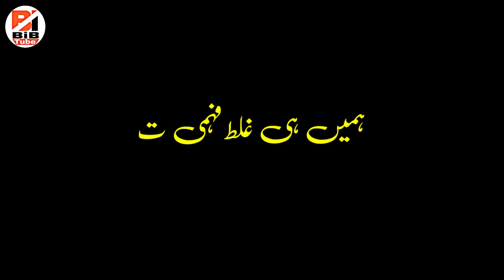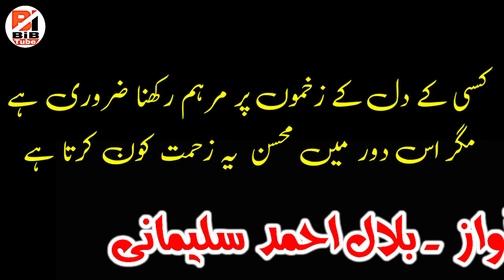Haqiqat Jaan Kar Aisi Himaqat Kon Karta Hai | Mohsin Naqvi | Heart Touching Poetry | by bibtube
Haqiqat Jaan Kar Aisi Himaqat Kon Karta Hai | Mohsin Naqvi | Heart Touching Poetry | Urdu Poetry